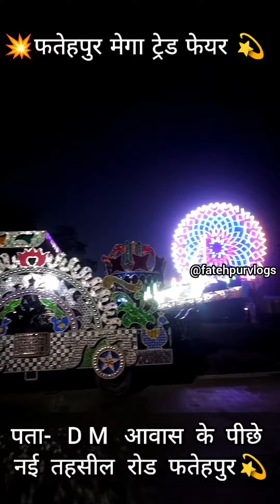up 71 fatehpur walo khoob share krke pyar dijiye mela lagne ja rha hai phir se#fatehpurapna